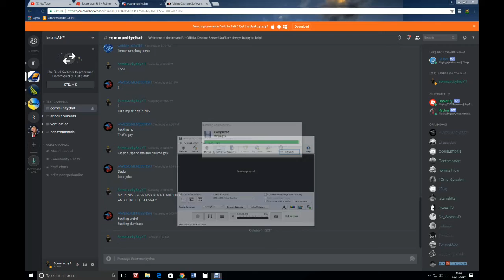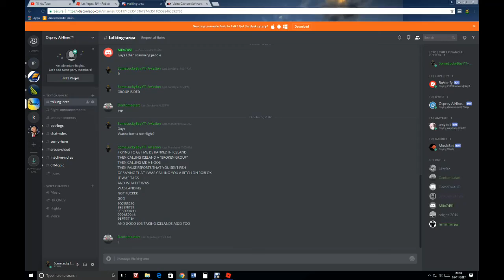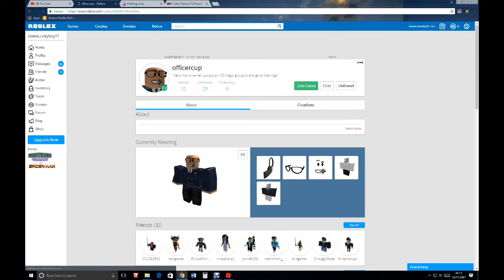Random Stuff in roblox :)